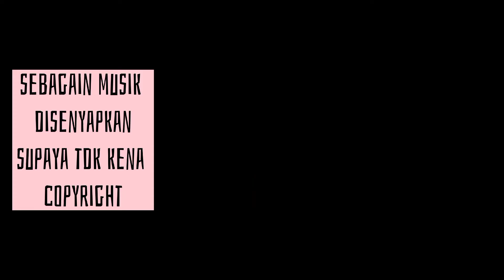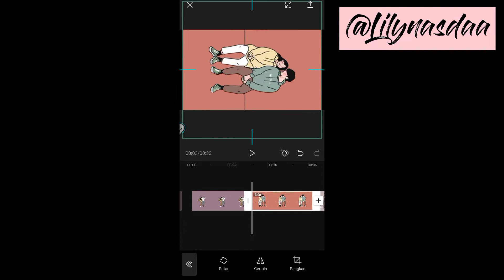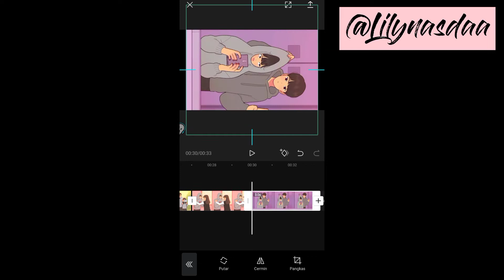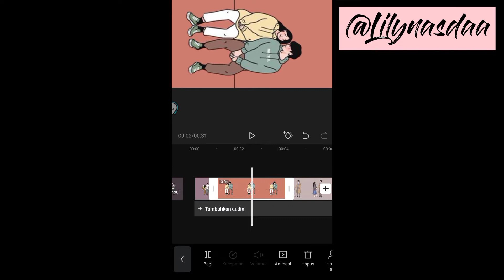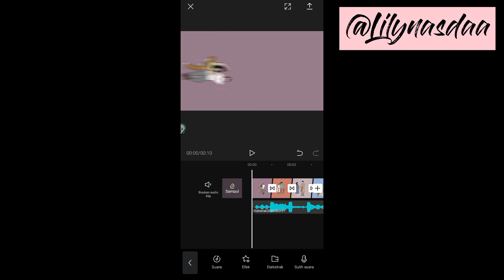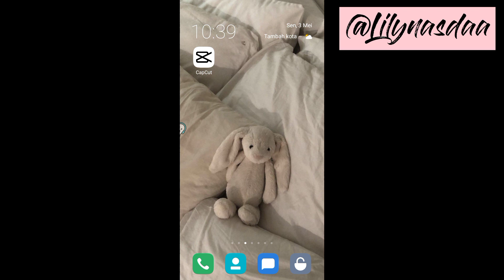tutorial video tiktok lagu heartbreak-anniversary // capcut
Jadi divideo ini aku akan buat video tutorial edit video lagu heartbreak anniversary mudah dan simple banget😍 .Nah untuk kalian yg penasaran gimana caranya makanya tonton video ini sampai habis👌

Happy Watching🤗

•Record: Vivo S1
•Thumbnail: Pixellab
•Editing: Capcut